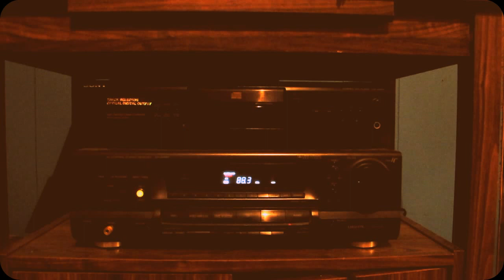Saturday And Sunday - Live On WRCT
The sounds of 'Chet Vincent and the Big Bend' coming through the radio.